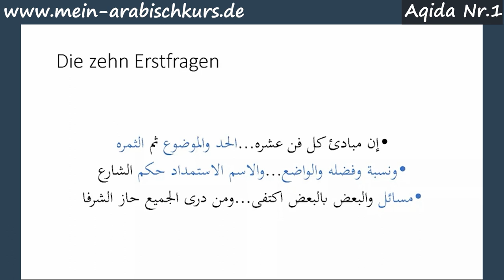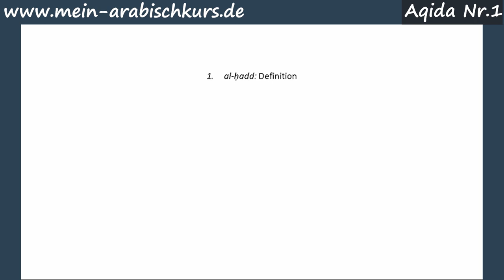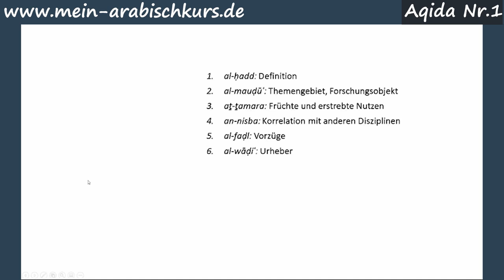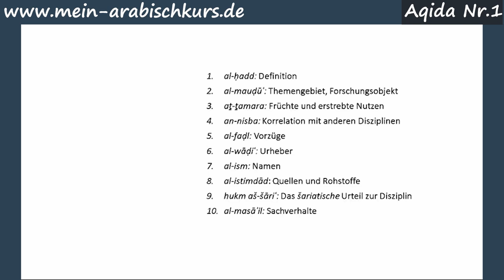1. Unterricht vom neuen Aqidakurs (Anmeldung noch möglich)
Für die Anmeldung bitte kontaktieren.